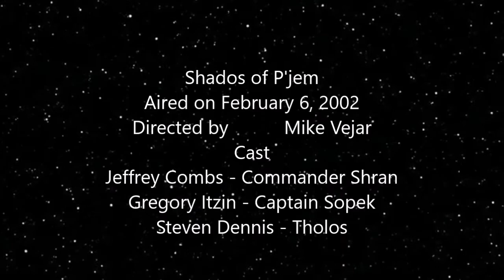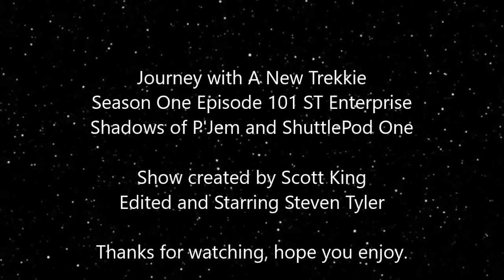Journey with a New Trekkie - Ep. 101 - ST Enterprise - Shadows of P'Jem and ShuttlePod One Reviews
Were back to look at Star Trek Enterprise with the episodes Shados of P'Jem and ShuttlePod One.
What are my thoughts on these two episodes.